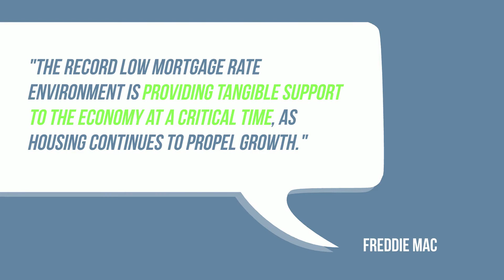The Economic Impact of Buying a Home- Executive Construction Homes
When you buy a home, you're making an impact on our local economy. buyingahome economicimpact realestate As a luxury new home builder serving the Columbia, Irmo, Elgin, Fort Jackson, Lexington and surrounding areas in SC, Executive Construction Homes has been building value and distinction since 1989.